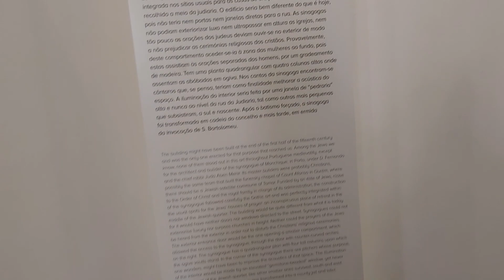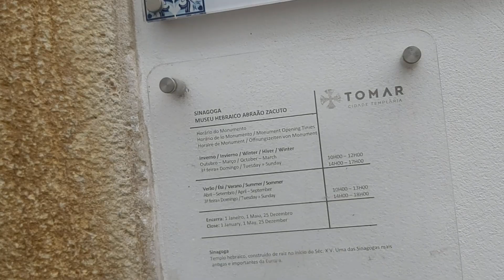Путешествие по Португалии. Часть 34 (заключительная). ТОМАР. Старинная синагога. בית הכנסת העתיק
Portugal. Part 34 (final). TOMAR. Ancient synagogue.
בית הכנסת העתיק בטומאר, פורטוגל